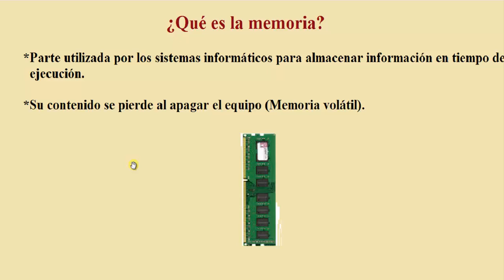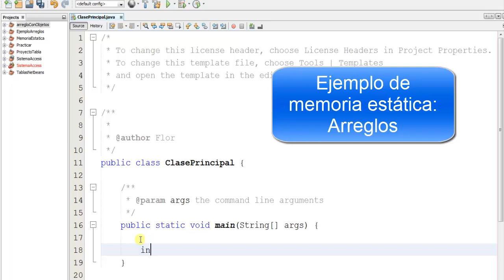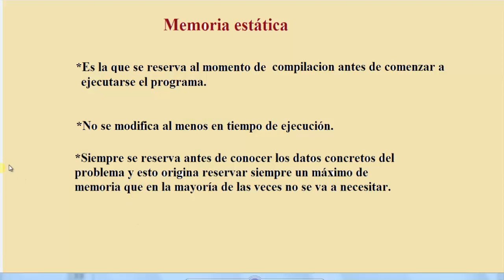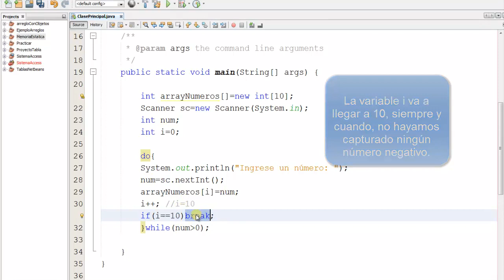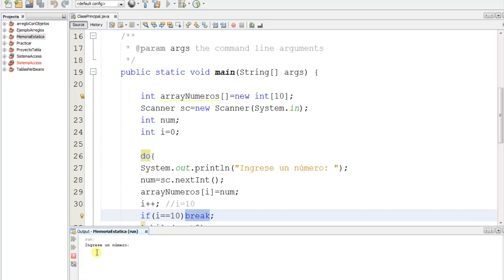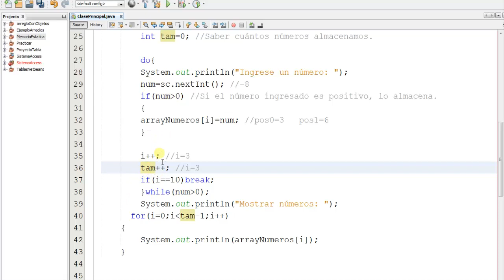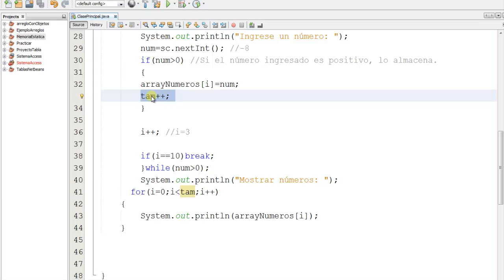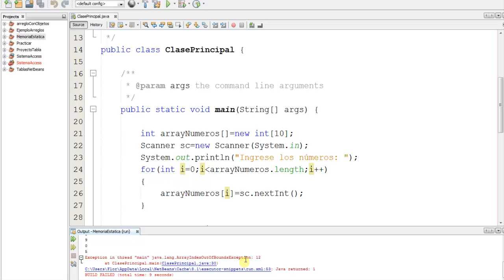6.- Curso estructura de datos en Java|| Memoria estática.